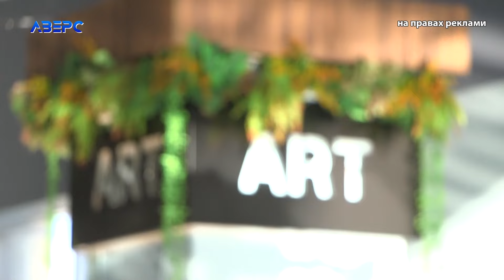Талановиті луцькі майстрині презентували мереживні роботи в ЦУМі